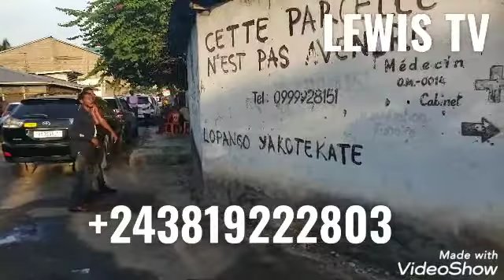Le Moment Fort du Tournage